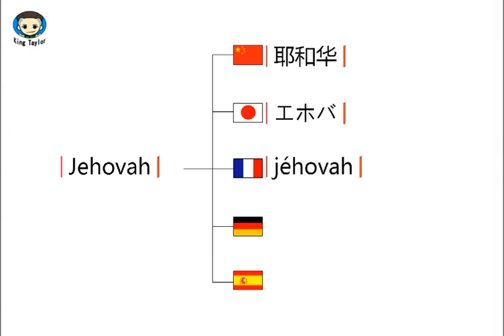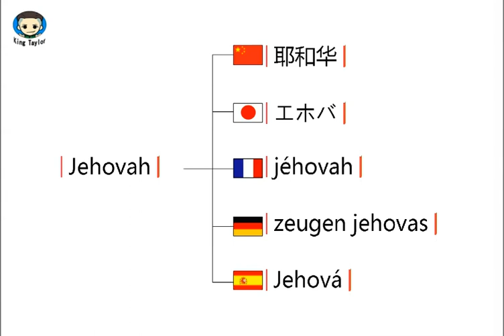How to learn to Pronounce Jehovah in German，French，Japanese，Chinese and Spanish—Common language